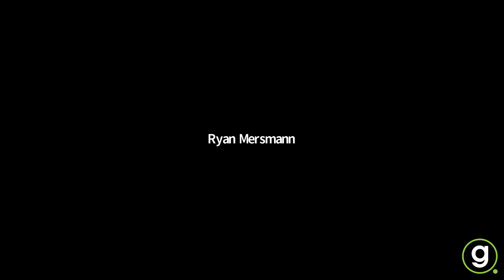Gravity Payments Book Talk - Worth It: A Conversation with Dan Price